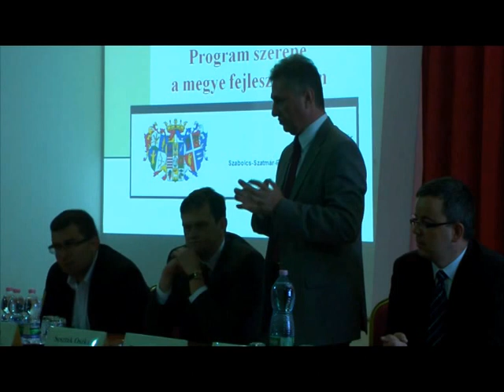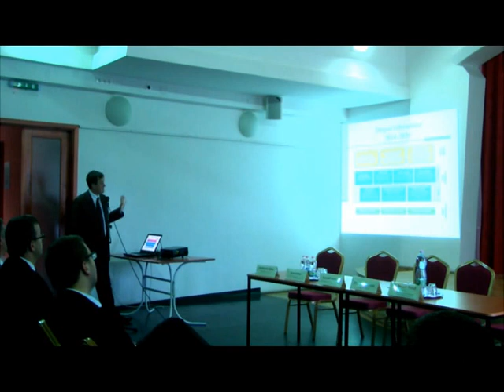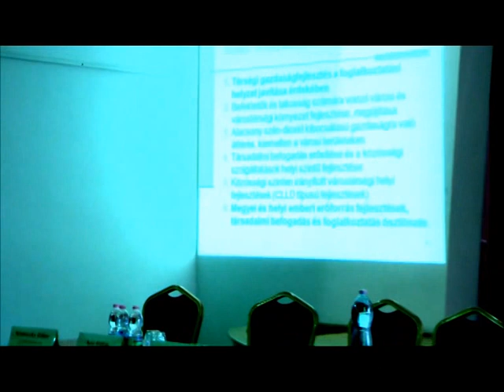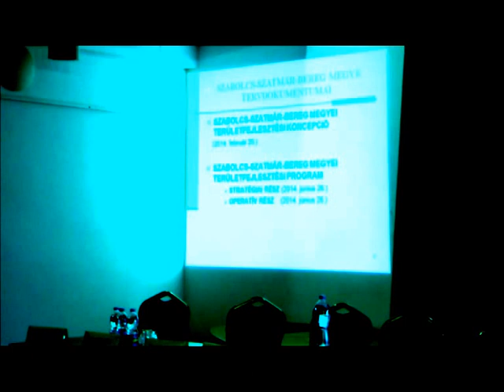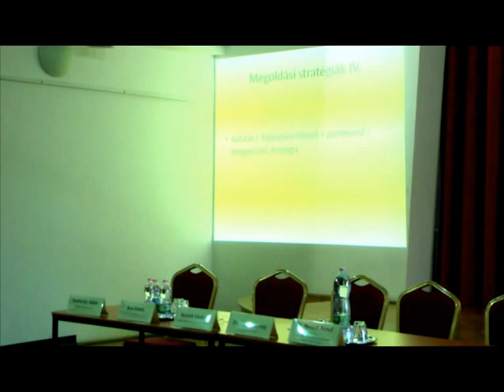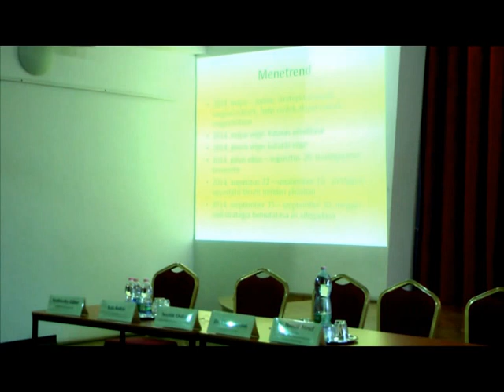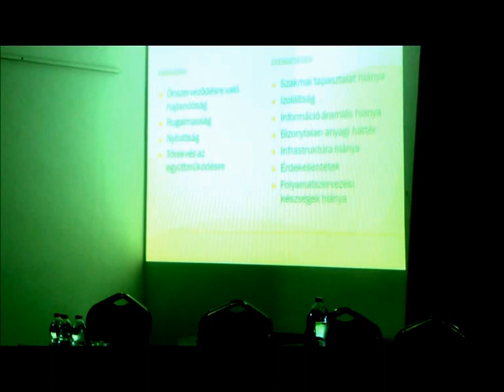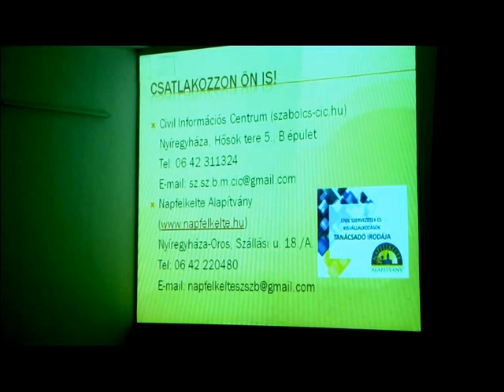TANDEM-Tanuljunk DEMokráciát a közös sikerért!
Fejlesztéspolitikai Párbeszéd
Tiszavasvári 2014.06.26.